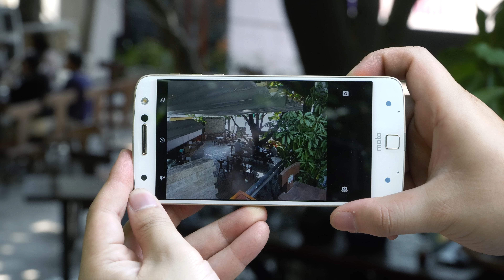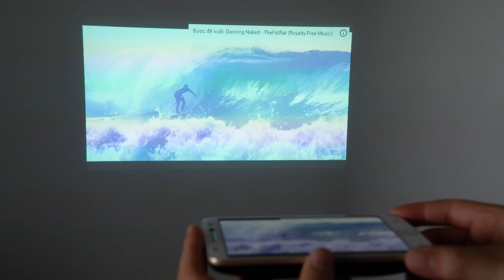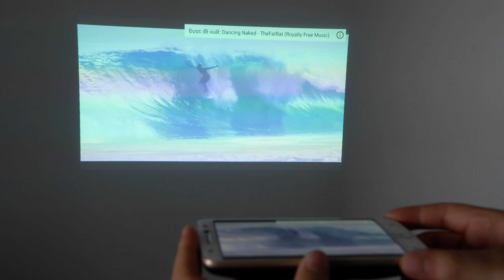Tinhte.vn | Moto Z và Moto Mods: một cách tiếp cận khác với đồ chơi cho điện thoại